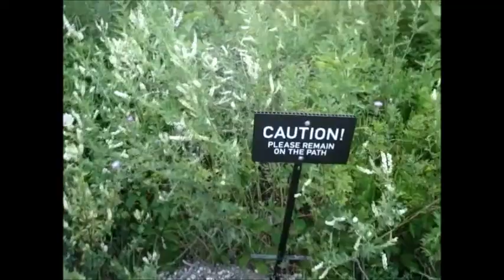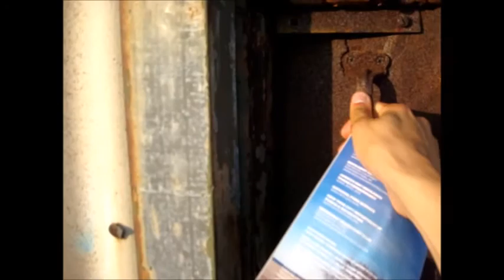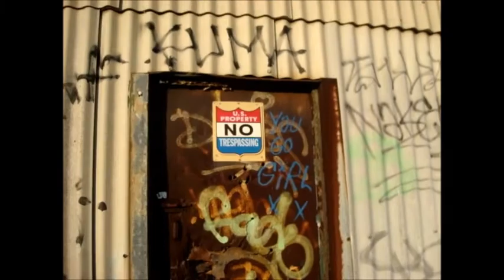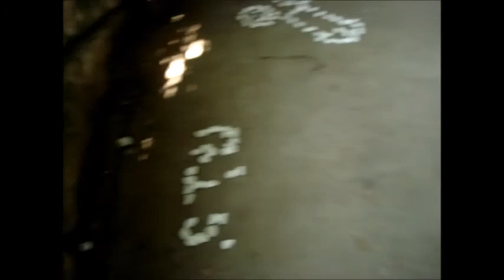Abandoned Locomotive Repair Facility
Sorry I haven't been posting, I've been extremely busy as of late. But here is a new video that I did all the way out in the Rockaways during the summer time. Probably one of my favorite places as well. Hope you enjoy! Thumbs up for the penis pebbles at 6:32.